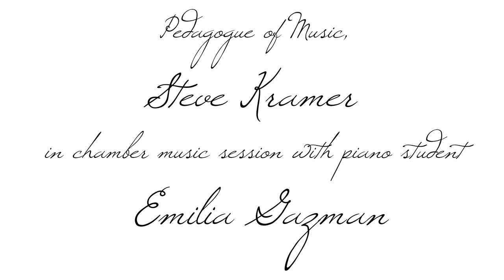Steve Kramer in chamber music session with piano student Emilia Gazman